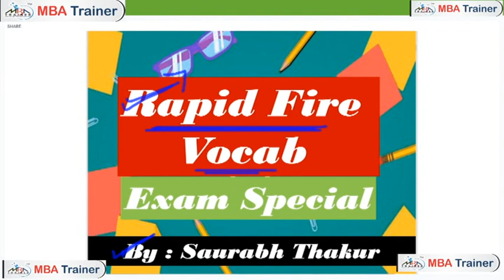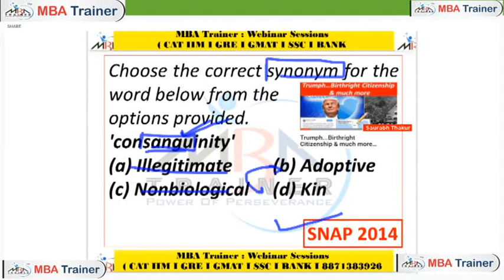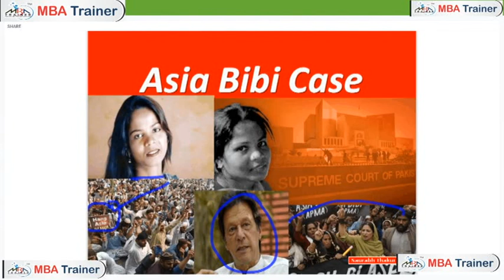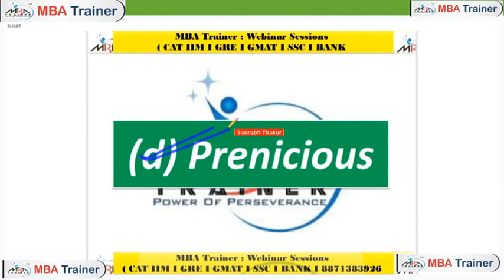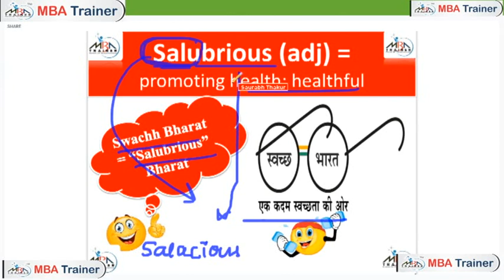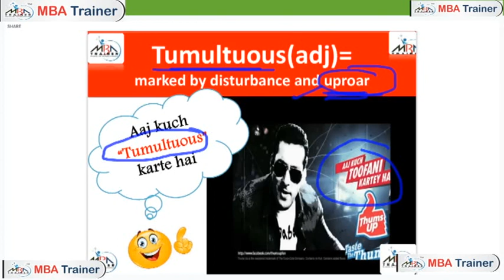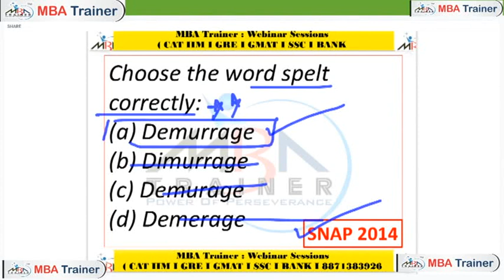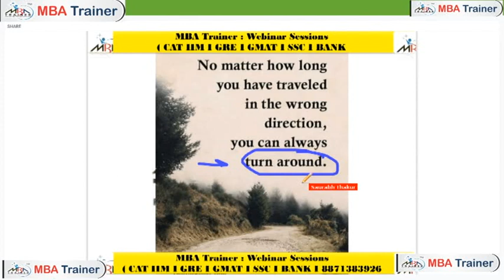HOW TO BUILD VOCABULARY | VOCABULARY FOR COMPETITIVE EXAMS | VOCAB FOR CAT I MBA I SSC | BANK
VOCAB BUILDER SERIES # 05 : RAPID FIRE MBATrainer (CATIIM / MAT/MBA /BANK/ SSC/CAMPUS)

VOCAB BUILDER SERIES  #02 : RAPID FIRE VOCAB

VOCAB BUILDER SERIES  #01 : RAPID FIRE VOCAB